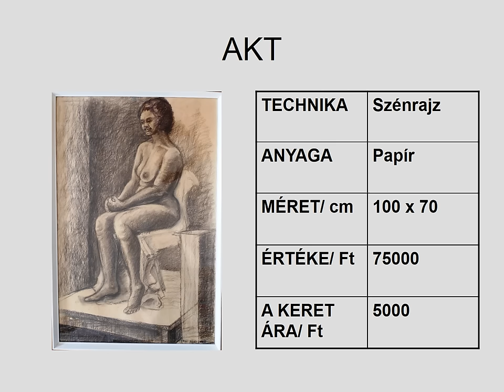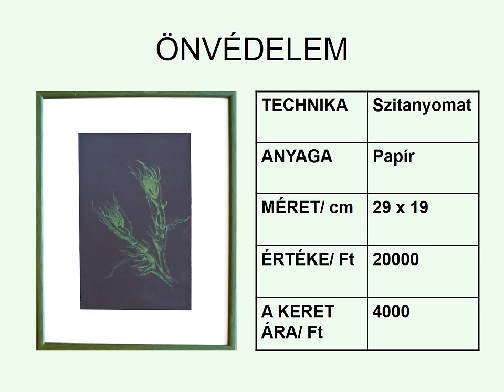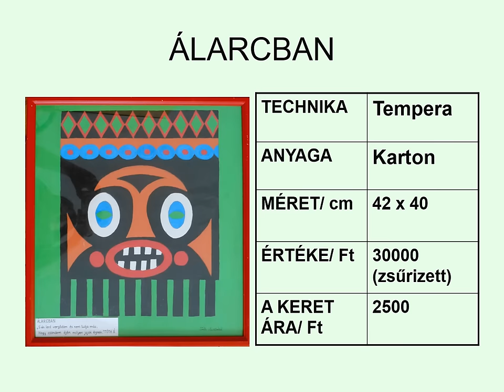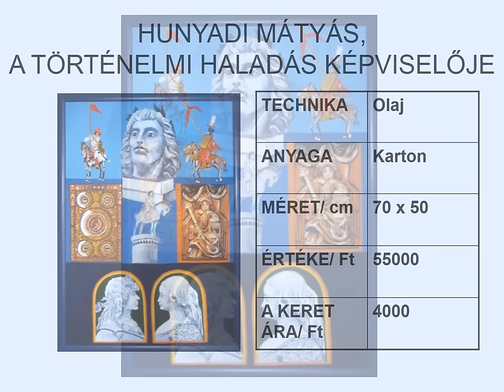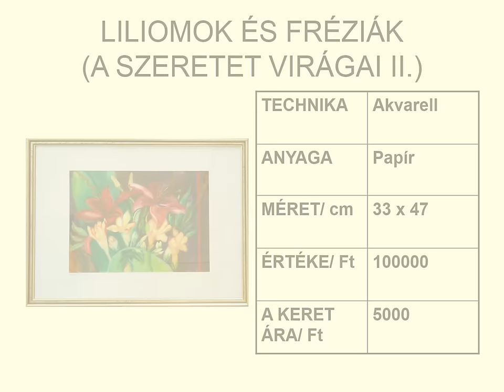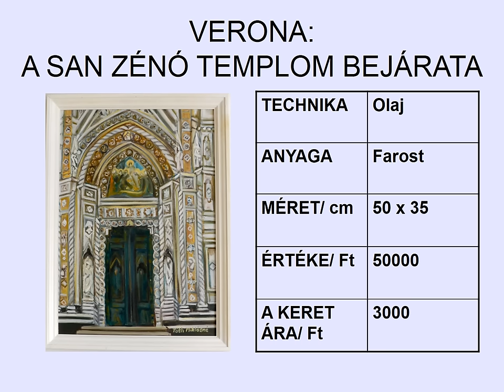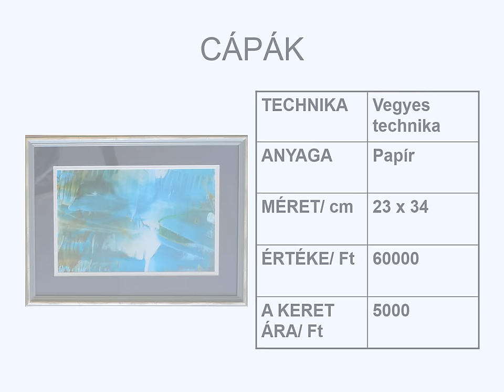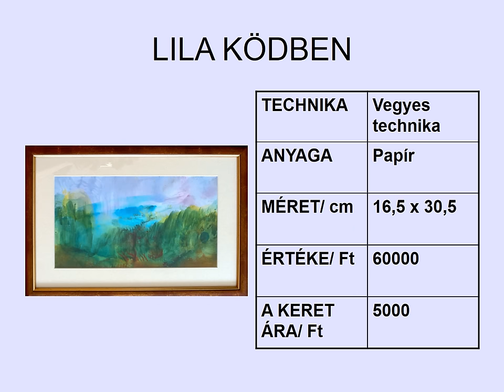Tóth Miklósné kiállításának hangos katalógusa: "A MENNYORSZÁG SZÍNEIVEL ALKOT POMPÁS KÉPEKET”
A kiállítás 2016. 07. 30- tól 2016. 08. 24-ig nézhető meg a Szerencsi Művelődési Központban, a Rákóczi – vár Árkádos termében.

A festmények megvásárolhatóak!